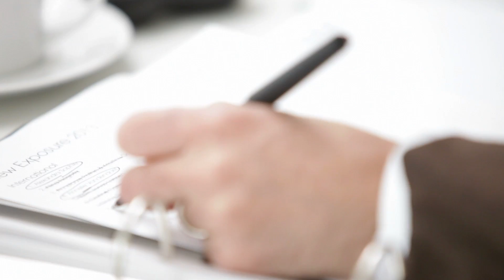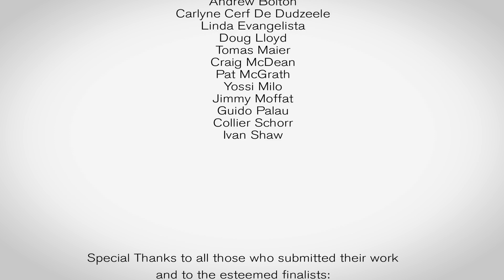2013 New Exposure Photography Competition Presented by Bottega Veneta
2013 New Exposure Photography Competition Presented by Bottega Veneta

Discover the talented image-makers who will shape the world of fashion in years to come. An esteemed industry panel reviewed the 2013 New Exposure entries to select the top finalists, and 1 U.S. and 1 international winner. Watch this short film to go behind the scenes of this selection process.